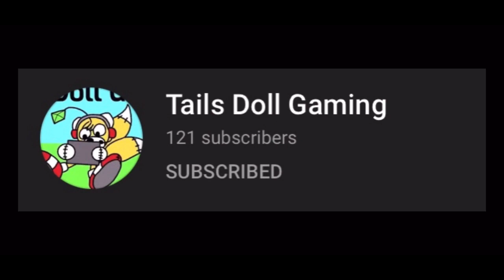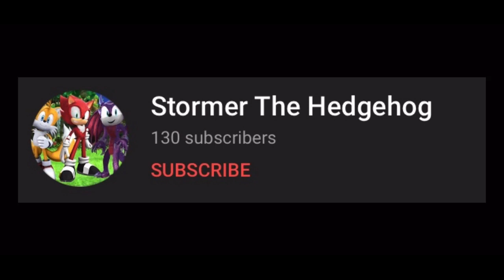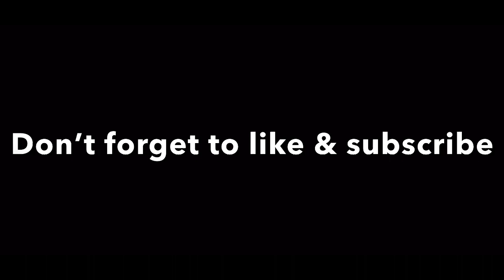Shoutouts are here Again :)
Yay